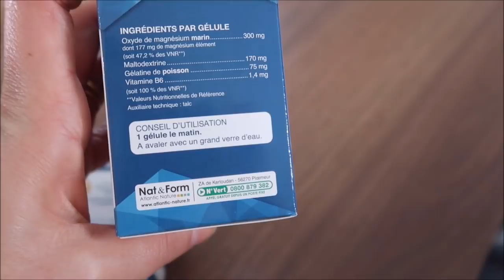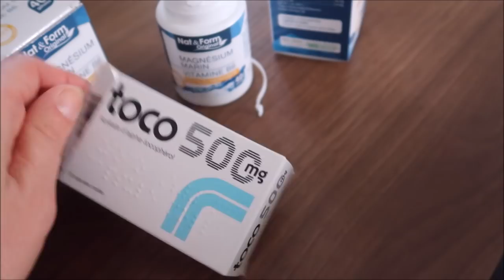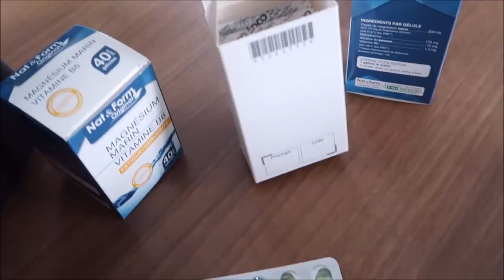VLOG: ФРАНЦИЯ. ПОЛУЧИЛА КОМПЛИМЕНТ. Я ЕГО НЕНАВИДЕЛА. ОН ВСЁ ПОНИМАЕТ НО НЕ ГОВОРИТ.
Влоги  о жизни во Франции. Без прикрас, реальная жизнь реальной франко-русской семьи.

СУМАШЕДШИЕ ПОДАРКИ! С Рождеством! Joyeux Noël! Merry Christmas!